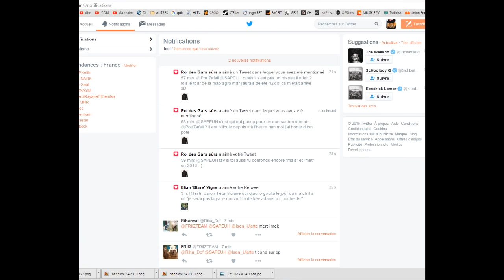4 VS 4 Train vs Team Bowisse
autre 4v4 musical
Sadida steamer feca sram  VS Ecaflip Zobal Sacrieur steamer

MUSIQUE : je sais plus c'est quoi les musiques srx elles sont ptet dans ma playlist